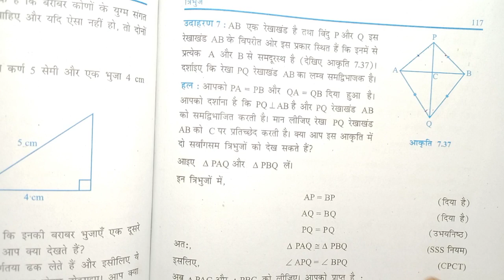कक्षा 9 के लिए 6 अंको वाला प्रश्न | Class 9th math chapter 7 example 7 aur 8 | triangle example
Class 9th math chapter 7 example 7 aur 8 in Hindi

Class 9th math udaharan 7 aur 8